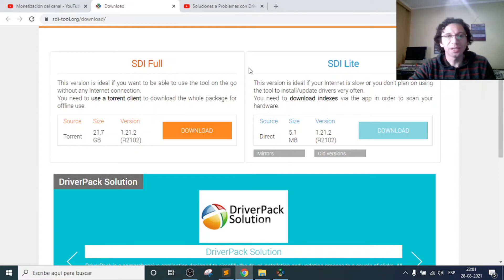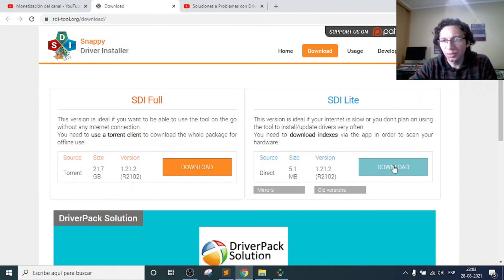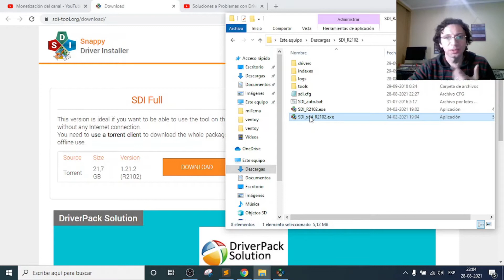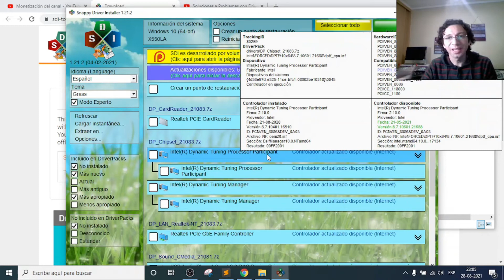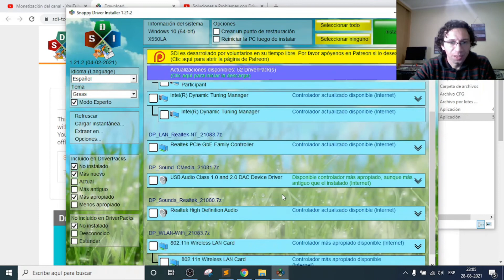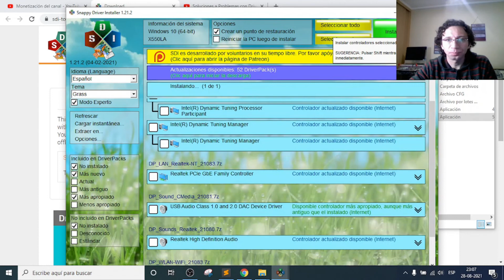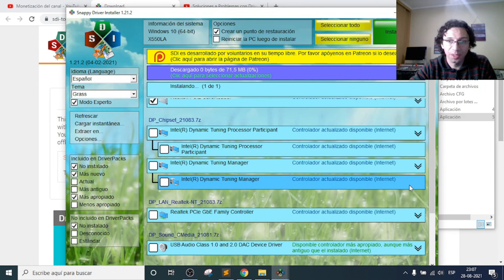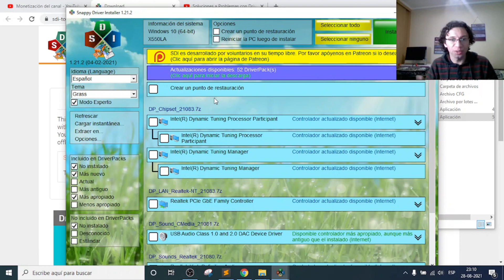✅ COMO DESCARGAR y ACTUALIZAR DRIVERS con SNAPPY DRIVERS en Windows 10-11 con BASE DRIVERPACK 😎2022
Como DESCARGAR y ACTUALIZAR Drivers/Controladores para Windows 10-11 GRATIS con Snappy Drivers 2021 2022  (con Base de Datos de DriverPack Solution).
Configurar, instalar, activar y habilitar DRIVERS de BLUETOOTH,AUDIO,VIDEO,WIFI,RED en PC o Laptop en Windows 10, 8, 7 2021. Solución al problema con los drivers/controladores del bluetooth o cualquier controlador que te haga falta.

✅➖➖TEMATICAS➖➖✅
00:00 Intro
00:40 Introducción al tema de drivers y sugerencias del Canal
02:14 Usando Snappy Drivers
07:30 Consejos finales y despedida

Temas relacionados y Solución a:
Cómo ACTUALIZAR DRIVERS o Controladores con Programas en Windows 10,
Solucion problema con drivers en windows 10,
Solucion a mi pc no tiene sonido,
Descargar y actualizar drivers en Windows 10,
Solución error con los controladores en Windows 10,
como instalar drivers en windows 10,
como instalar los drivers de sonido en windows 10 ,
como instalar controladores de red para windows 10,
como descargar e instalar drivers para windows 10 2021,
descargar drivers para windows 10,
como descargar e instalar drivers en windows 10,
como activar bluetooth en windows 10,
Como DESCARGAR y ACTUALIZAR Drivers.

RESTAURAR SISTEMA (deben haber creado el punto de restauración indicado en el video)
- Se van al icono de "Este equipo" - botón derecho del mouse pinchan en "Propiedades"
- Se van a "Protección del Sistema" - Sección de "Restaurar Sistema"
- Elegir "otro punto de restauración" y seleccionar el punto que tiene la fecha actual, que es la que creó la aplicación de drivers.
- Van dando a "Siguiente" para completar la restauración.